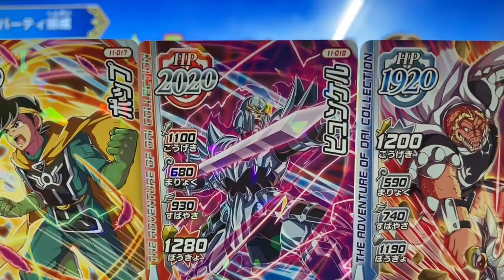【ダイの大冒険 クロスブレイド】ストーリー 10章 第1話『追撃を断て！』［ドラゴンクエスト◆クロブレ］